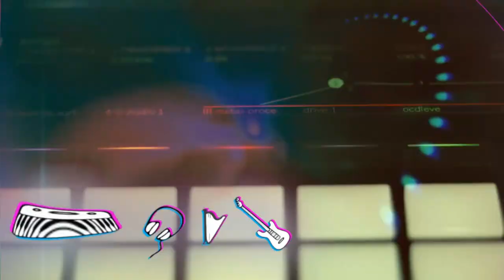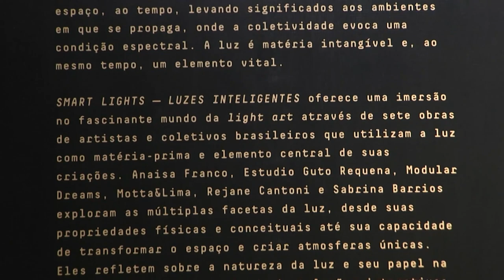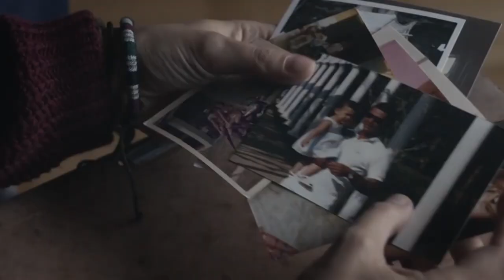Radar - GABRIEL MALTA - 03/08/2023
NO PROGRAMA DE HOJE, A GENTE FALA DA JUNÇÃO DA LITERATURA DE MACHADO DE ASSIS COM A ESTÉTICA DAS HQs./ E QUEM EXPLICA ESSE "CASAMENTO" PRA GENTE É O GUILHERME SMEE, DA GIBITECA DA BIBLIOTECA PÚBLICA DO ESTADO.// VAMOS FICAR POR DENTRO DE UMA EXPOSIÇÃO INTERATIVA QUE TÁ ROLANDO NO CENTRO HISTÓRICO DE PORTO ALEGRE - SMART LIGHTS, AS LUZES INTELIGENTES./ A GENTE TEM AINDA DICA PRA TI DE FILME GAÚCHO QUE TÁ ESTREANDO./ E FAZENDO A TRILHA SONORA AQUI NO PALCO DO RADAR, O GABRIEL MALTA/